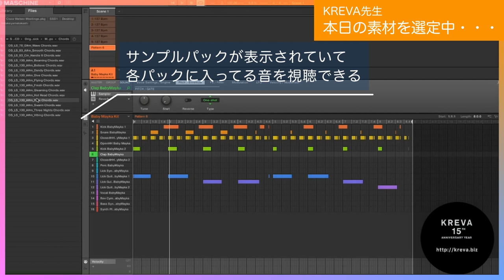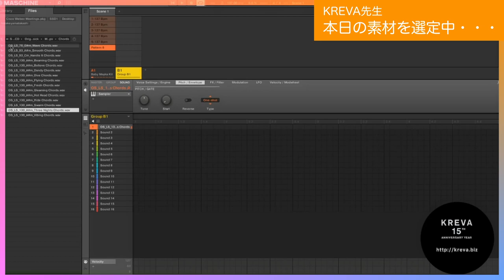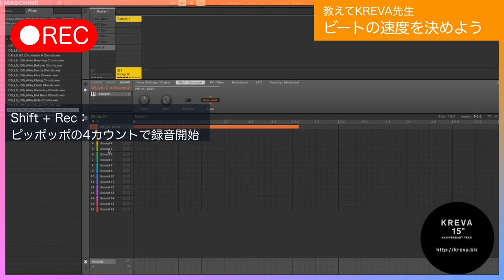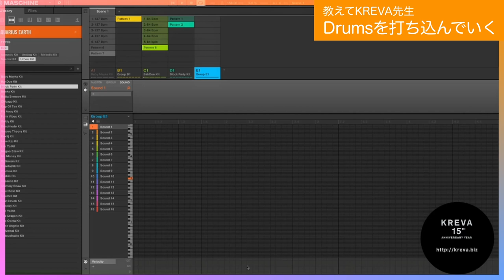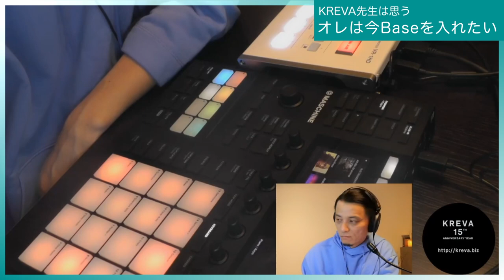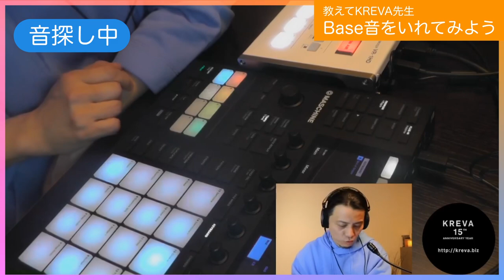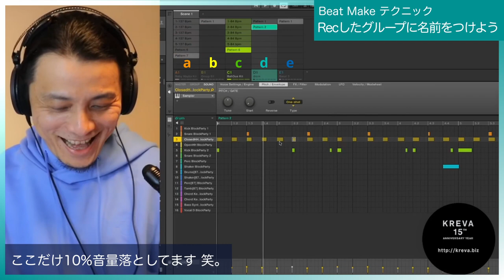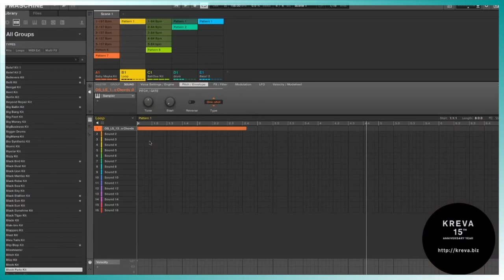【補足解説付】KREVAがビートつくってその場でラップ｜KREVA先生によるBeatMake講座 02 -- Digest from Youtube-Live on 2020 May 6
KREVA氏のビートメイク補足解説 02
生放送でビートメイクし、その場でラップを披露するKREVA先生

全てのビートメイカー・未来のビートメイカーへ

0:00 前回のつづき
0:11 本日のビート素材
2:48 Shit Mute
3:25 BPM調整テクニック
6:32 REC 01
6:53 Drums選び
8:35 Drums録音
12:40 Aliciaのキー
13:43 KREVAのPianoフリースタイル
17:31 Baseを入れたい
18:35 Base録音のテクニック
19:12 Base音探し
20:31 Base録音
21:08 名前つけるの大事
22:55 完成!!
23:38 Rap披露
25:54 Ending